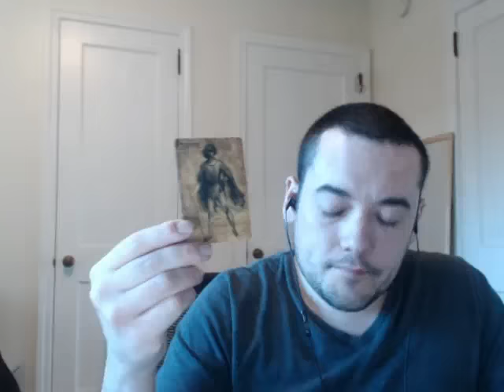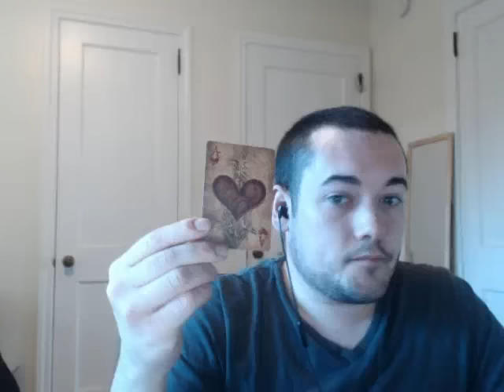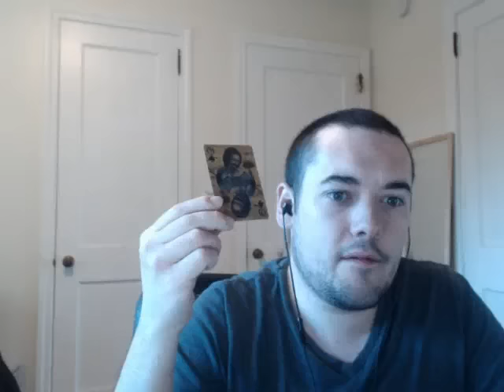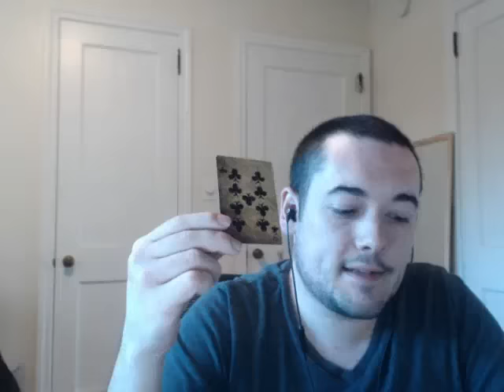Capricorn Decan 1 2016 Intuitive Reading